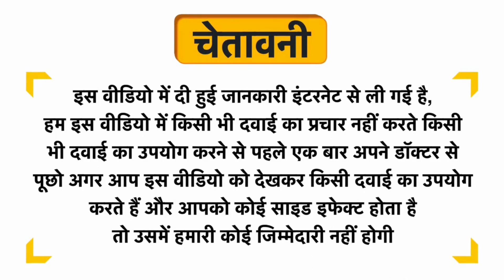Symphytum! Homeopathic medicine ? Fracture, eye injury,gastric ulcer,हड्डियों का ना जुड़ना!